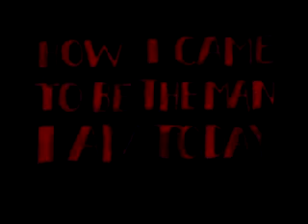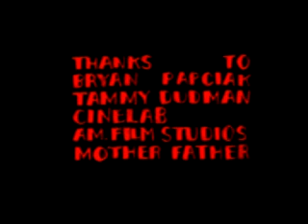Children's Theatre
theatres with children